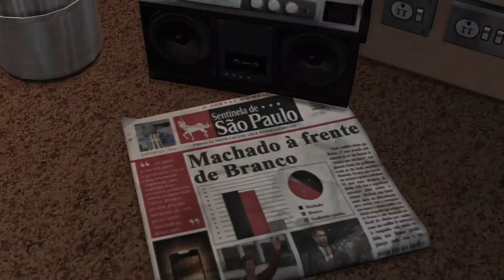Max Payne Enjoys a Boring Night at a Club... No Shooting I Promise 🙂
No longer a New York City cop, Max Payne moves to São Paulo to protect a wealthy family in an effort to finally escape his troubled past. This complete edition of Max Payne 3 includes the complete original game and all previously released downloadable content.

Max Payne Enjoys a Boring Night a Club... No Shooting I Promise